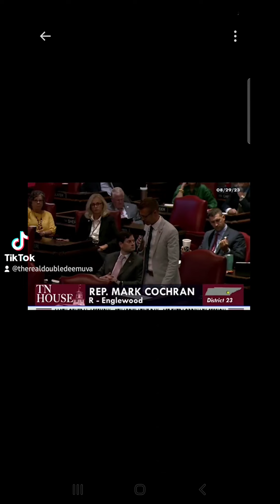Chaotic ending to TN Session as Justin Pearson approaches Sexton with a sign and is pushed awat